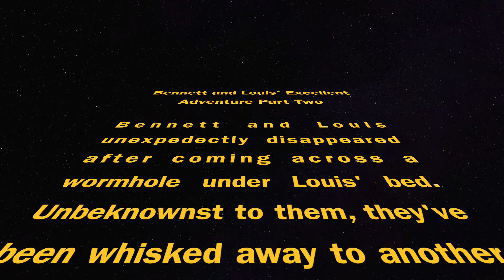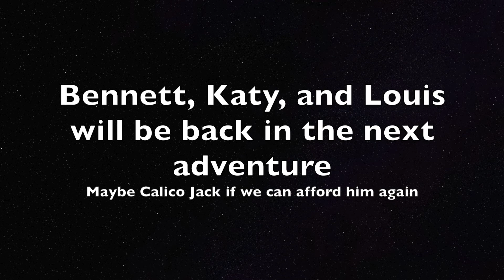Bennett and Louis Excellent Adventure Part Two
Part two of a stop motion film series from Louis and I.